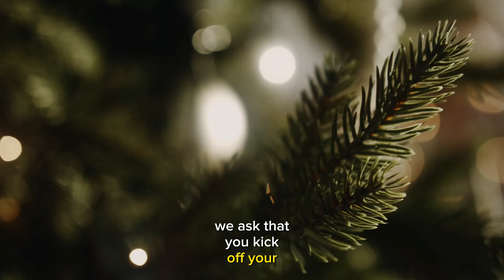Old Fashioned Christmas in Van Alstyne, December 2nd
The 2023 holiday season is kicking off on December 2nd in Van Alstyne!

Read about the incredible plans our Event Coordinator, Kandi Hessel, has put together for our community, including a parade, a market, photo ops and of course a grand tree lighting!

Get all of the event details here and mark your calendars so you don’t miss out!